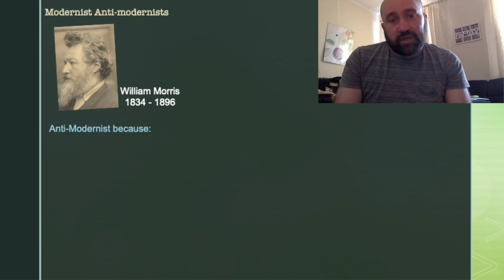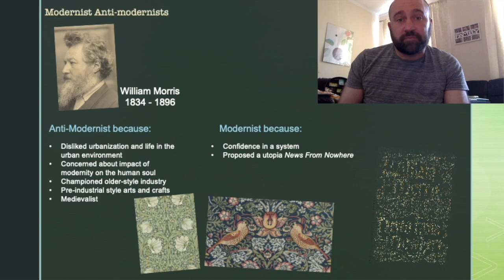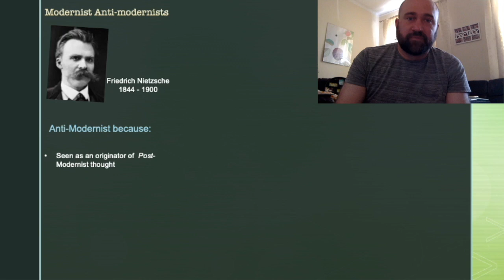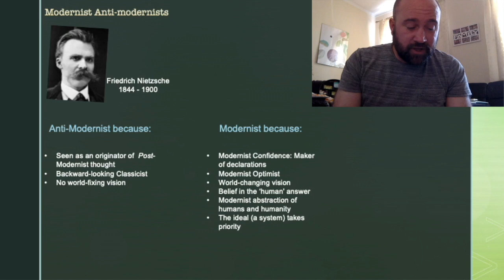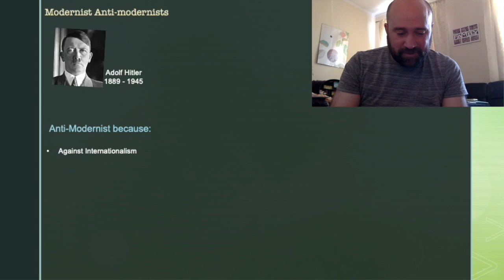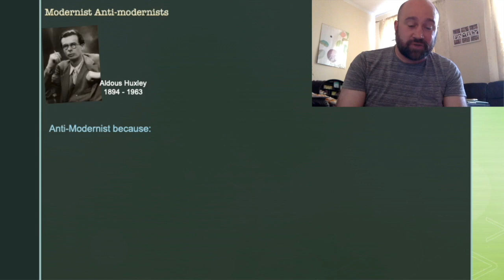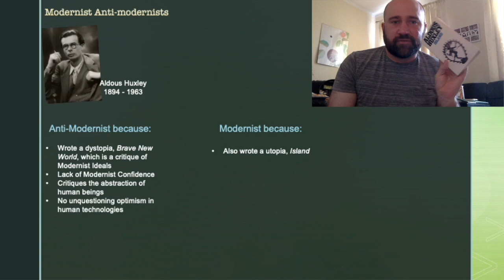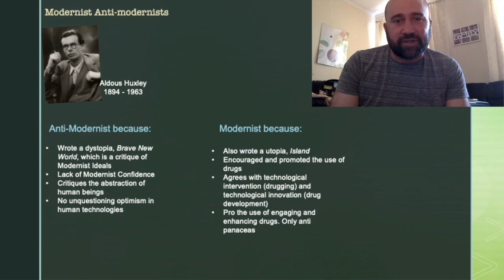Modernist Anti Modernists Part Two